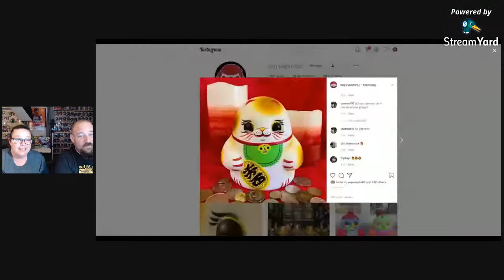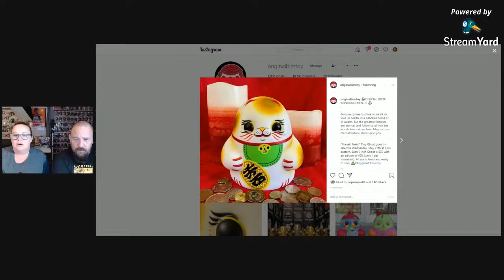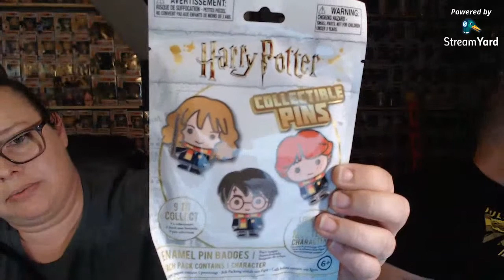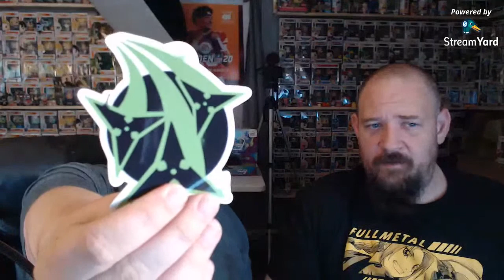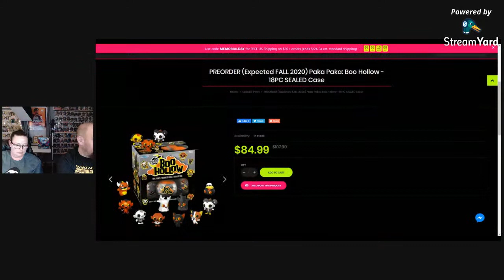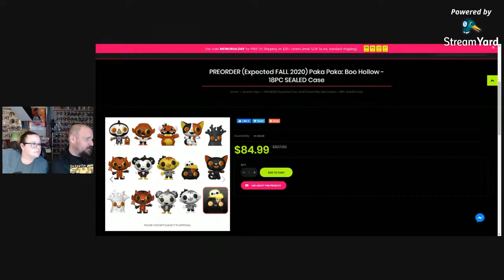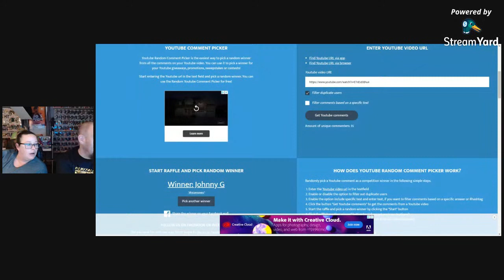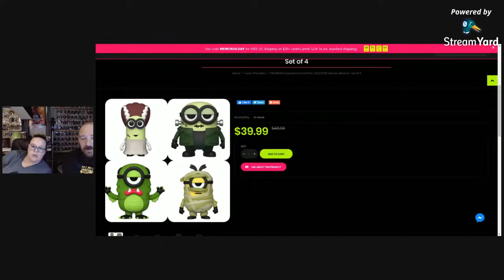Hangin with Cheap&Nerdy - Memorial Day Edition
Our Weekly Livestream

Cheap&Nerdy
Pensacola, FL
32516

Save 10% on stuff at Spastic Collectibles (excluding mystery boxes) with Code : SALTY at check out or use